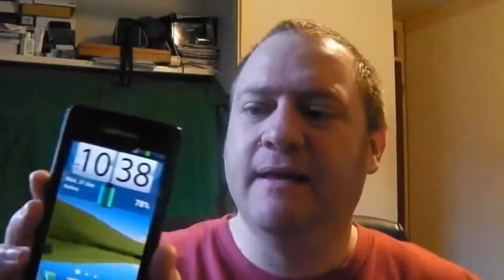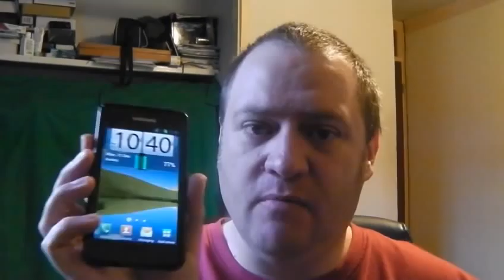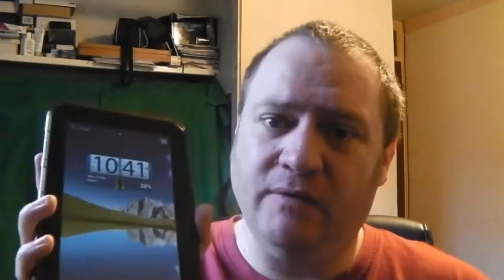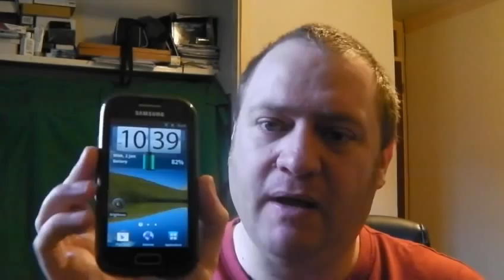Happy New Year 2013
hi guys.

i wanted to say thanks for all your support over the last year.

also i wanted to wish you all a happy new year.

i also talk about my favorite purchases of 2012